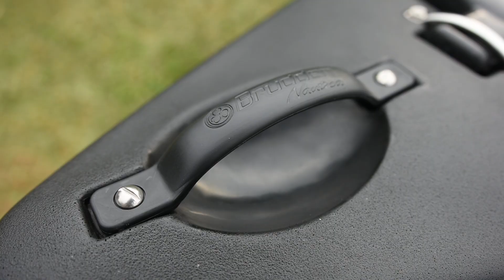REVIEW SAMURAI FISHING THUNDER, CAIAQUE MOTORIZADO BRUDDEN NÁTUICA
O Guerreiro das águas evoluiu...
Realizamos um super Upgrade no SAMURAI FISHING, com alterações em seu molde original para a inserção de MOTORIZAÇÃO. E a grande novidade é o seu motor elétrico THUNDER, produto exclusivo Brudden Náutica para melhor performance de seu caiaque, e claro para lhe proporcionar muito mais força e emoção em suas batalhas.